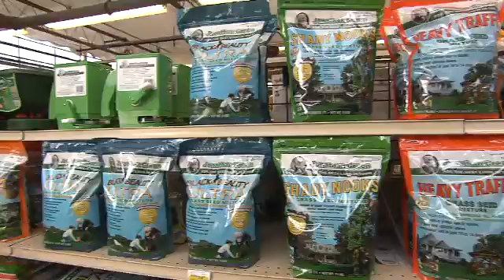HouseSmarts "Science of Lawn Care" Act 2 Episode 106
More on the science of lawn care with Lou.